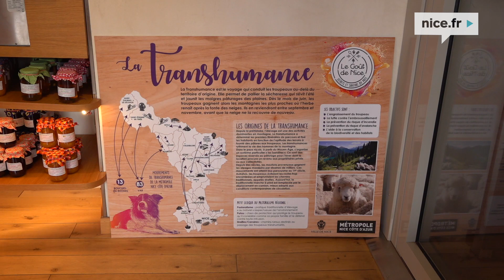Le Goût de Nice fête la transhumance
Véritable vitrine des produits et des savoir-faire de nos agriculteurs et artisans locaux, Le Goût de Nice joue, depuis sa création en 2017 à l’initiative de Christian Estrosi, un rôle d’ambassadeur des terroirs métropolitains. Samedi 14 mai c’est la montagne qui répond à l’invitation du Goût de Nice pour fêter le début de la transhumance avec les Niçois.

Pratique pastorale multiséculaire, la transhumance constitue toujours un temps fort pour les éleveurs du haut-pays. Elle représente la persistance d’un mode de vie et d’une agriculture qui respectent la nature et le cycle des saisons et participent à l’identité des territoires. Avant de rejoindre leurs quartiers d’été pour goûter à l’herbe des verts pâturages d’altitude, moutons, chèvres et ânes ont donc investi la Coulée verte et le boulevard Jean Jaurès.

Au programme de cette journée alpine :

Animations musicales traditionnelles
Dégustations salées et sucrées
Présence d’animaux de la ferme devant le Goût de Nice et sur la coulée verte – Square Général Leclerc (Âne, agneaux, brebis, chèvres, lapins …)
Atelier de cardage de la laine
Approche tactile des animaux
Ruche interactive